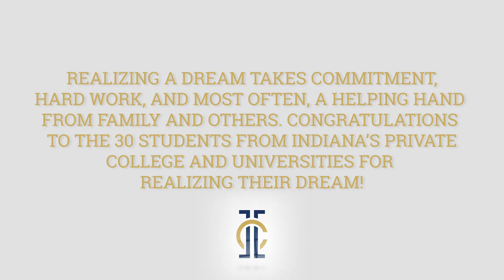Realizing the Dream: Hannah Shrock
Realizing the Dream Recipient: Hannah Shrock, DePauw University
Most Influential Educator: Shanna Lank, Dekalb High School

Realizing a dream takes commitment, hard work, and, most often, a helping hand from family and others. And that’s exactly what 30 students from Indiana’s private, non-profit colleges and universities are celebrating.

Now sophomores, they have realized the dream of being the first in their families to go to college, have been selected by their colleges for outstanding achievement in the freshman year, and are successfully advancing towards completing their bachelor’s degrees.

Made possible by a grant from Lilly Endowment Inc. to the Independent Colleges of Indiana (ICI), this program recognizes first-generation students attending ICI campuses, along with their inspirational teachers and families.